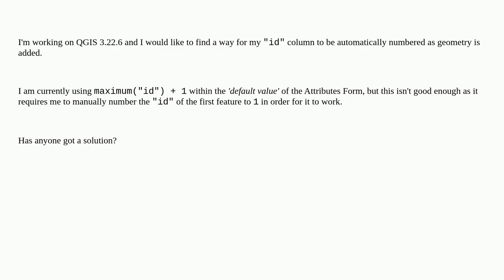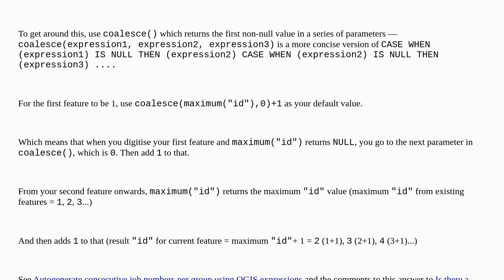Adding automatic numbering of the "id" field in QGIS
A special thanks goes out to the community

  qgis autoincrement attribute-table unique-id fields-attributes